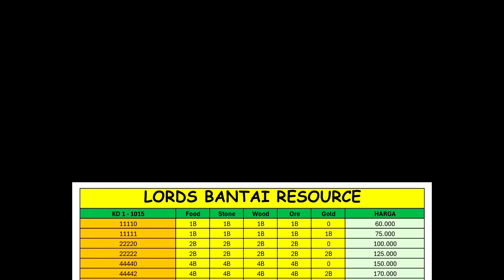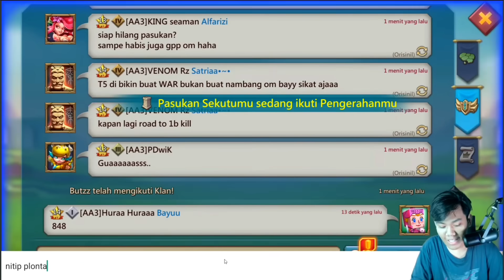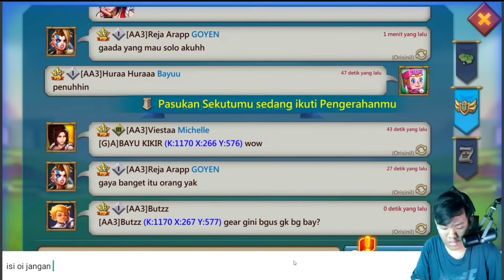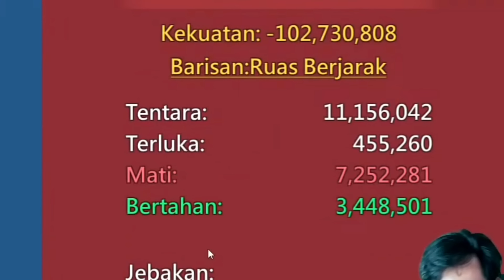Solo Trap Haters TengiL Saat Aku Livestream | Aku Kasih Paham Sampe Nangis Red 7M Pasukan BOY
Solo Trap Haters Rusuh Saat Aku Livestream | Aku Kasih Paham Sampe Nangis Red 7M Pasukan BOY

RSS/Sumberdaya Murah Aman Terpercaya?
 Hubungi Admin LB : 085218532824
RSS Stok Ada Dari Kingdom 1 - Kingdom 1550+
Ready Pemasangan BOT Bank, Farm Juga 🌹